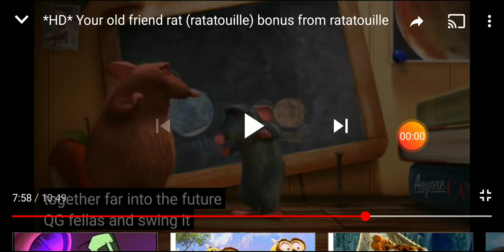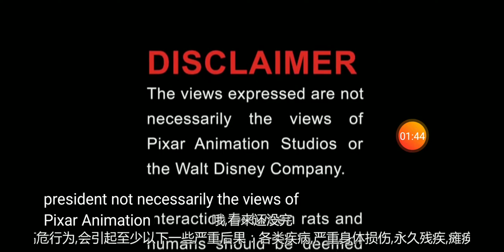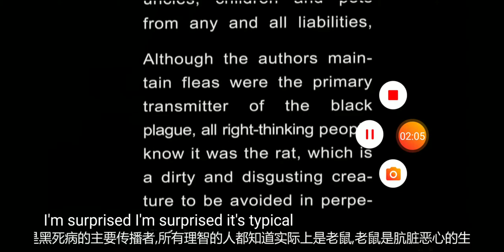The Penguins Of Madagascar Christmas Caper/Trolls 2 World Tour/Cars 3/Ratatouille/Plan B Mars Song G